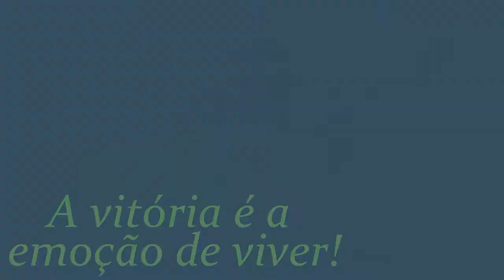CASA NA AV ASSIS BRASIL QUE ABRIGA COMÉRCIO A MAIS DE 40 ANOS AMEAÇA CAIR